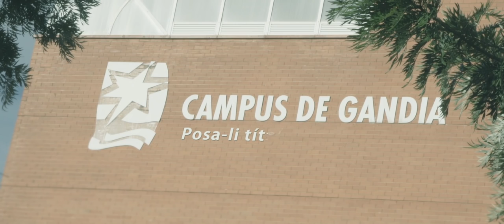Ponle título a tu pasión: Grado en Ciencias Ambientales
Nuestros estudiantes te cuentan por qué eligieron estudiar el Grado en Ciencias Ambientales en el Campus de Gandia de la Universitat Politècnica de València y cómo están disfrutando de esta etapa universitaria. Y tú, ¿sabes ya cuál es tu pasión?

Posa-li títol a la teua passió: Grau en Ciències Ambientals . Els nostre estudiants et conten per què van triar estudiar aquest Grau en el Campus de Gandia de la Universitat Politècnica de València i com estan gaudint d'aquesta etapa universitària. I tu, saps ja quina és la teua passió?